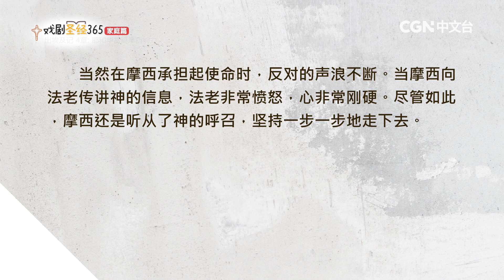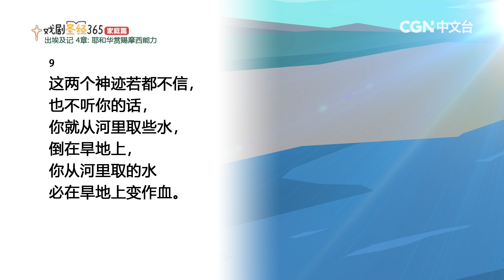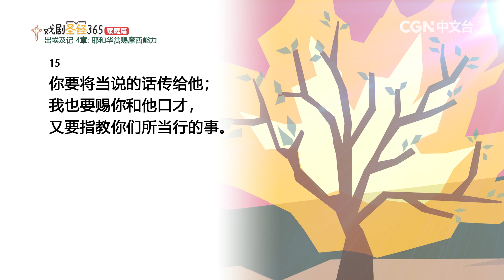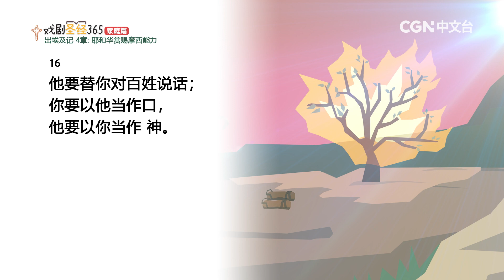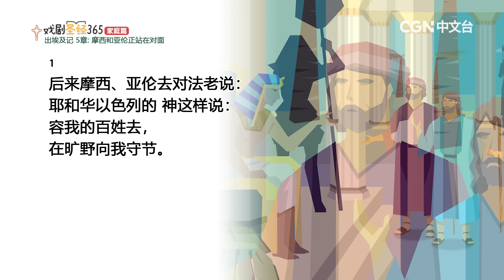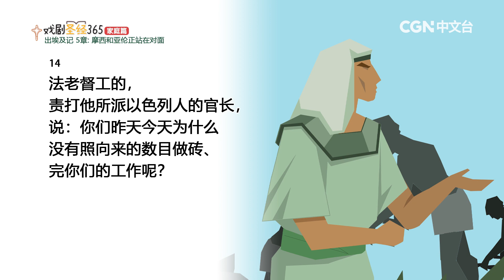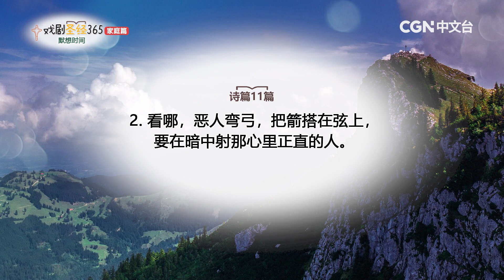【戏剧圣经365-家庭篇】（简）第56周-主日家庭礼拜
出埃及记4-5章

奉献帐号：
银行：国泰世华银行(013)华江分行
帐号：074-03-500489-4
户名：社团法人中华基督环球福音网协会